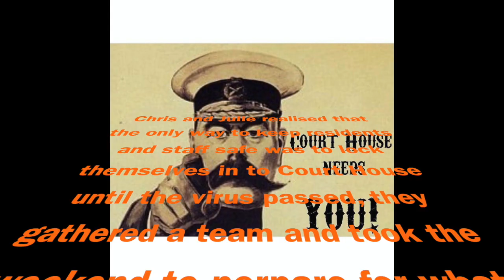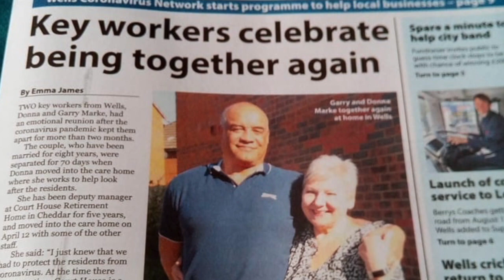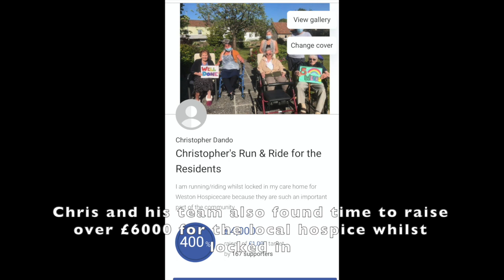Court House Heros Film HD 720p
In April 2020 , Staff at Court House Retirement Home in Cheddar , moved in to the care home to protect the residents from the first wave of coronavirus.
They thought it was going to be for 2 weeks but they ended up staying in there without seeing thir families for 84 days.
They worked 12-14 hour days , every day for 3 months often switching between roles and doing day and night shifts.
The world outside was reporting tragedies in other care homes , rising death rates , and with no PPE or test and trace system they felt that they were in the safest place they could be.
They truely believe that they saved the lives of the resident they so cherish.
After 12 weeks when the world was a sfer place they emerged to be reunited with their loved ones.
Here is a brief film about that time.